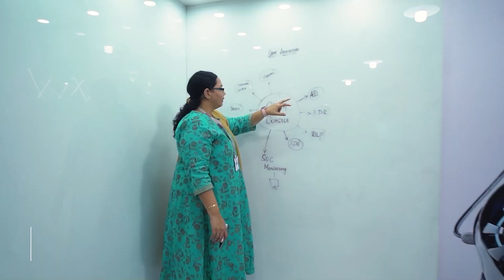Virtual Tour of GS Lab | GAVS Security Operations Center!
Witness advanced security in action. Explore our SOC, where our digital guardians diligently work to ensure the safety and security of our customer’s digital assets. Watch now!